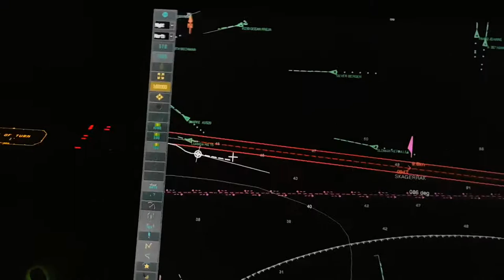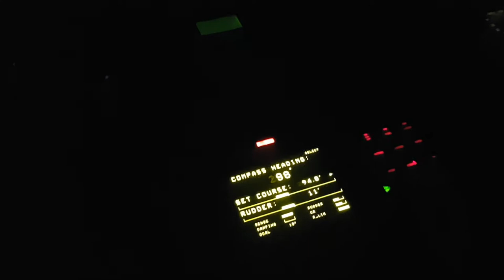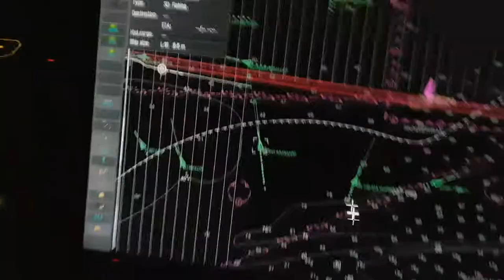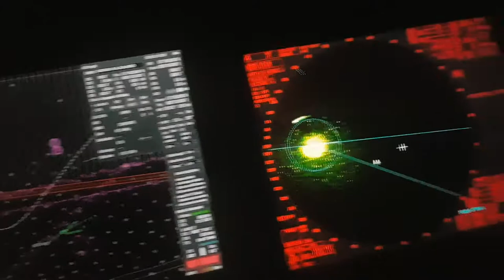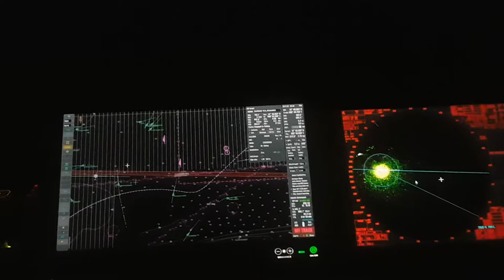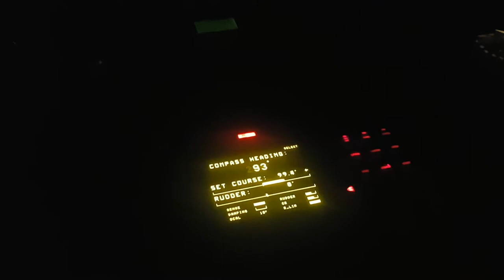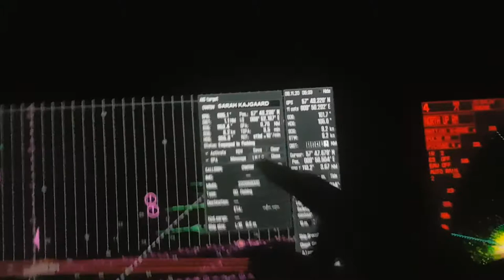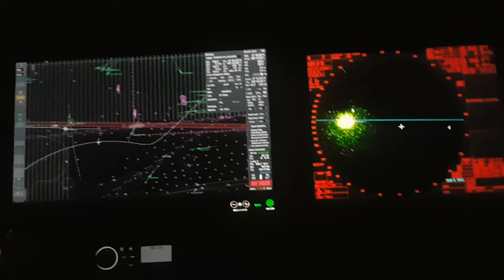Урок 5 МППСС. Ругаю рыбаков без мата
Расхожусь в этом видео с рыболовными судами. Они как всегда пользуясь своим преимуществом, как пазики отъезжающие от остановок, не думают о том, что им тоже пора бы начать думать, а не только жрать водку.